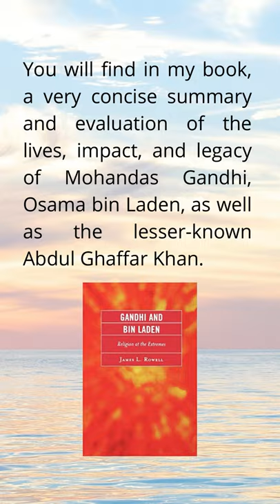"Gandhi and Bin Laden" book by Dr. James Rowell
"Making Sense of the Sacred" book
"Gandhi and Bin Laden: Religion at the Extremes" book
Picture and video credit: Canva